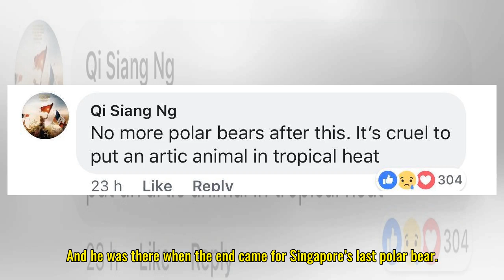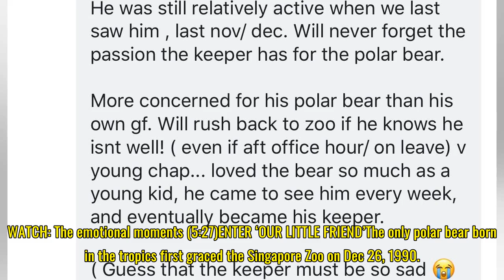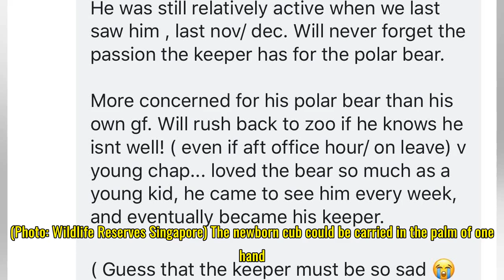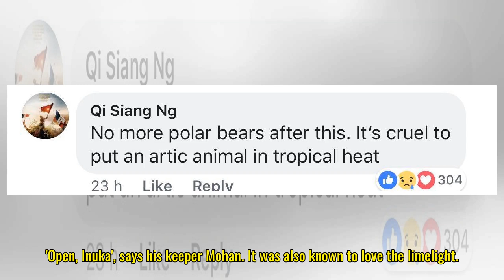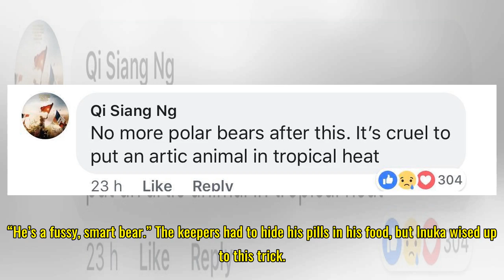'He's like a son to me': Inuka's last days, among those who loved him most